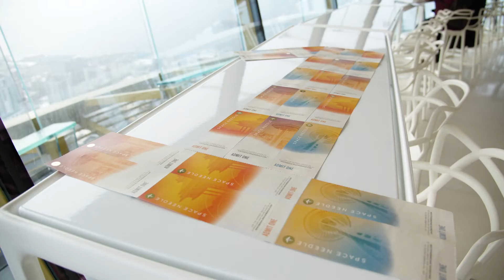Space Needle Values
Our core values support our growing business and innovative spirit – all while putting people first. We are the kind of company that takes time to solve a problem the first time. We strive to have whole-life impact on our Guests and Team Members. We focus on solutions, not frustrations. And we try to have a lot of fun along the way.

Visit spaceneedle.com for more information about joining our team!